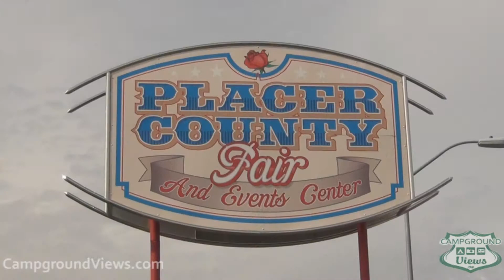CampgroundViews.com - Placer County Fair RV Park Roseville California CA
takes user submitted videos combined with professional editing to provide tent and RV campers with a first person view of a campground or RV park. Placer County Fair RV Park in Roseville California provides full and partial hookup RV camping situated on the fairgrounds property. First come first served. Music Licensed From MusicBakery.com